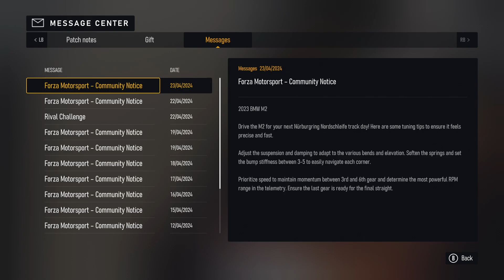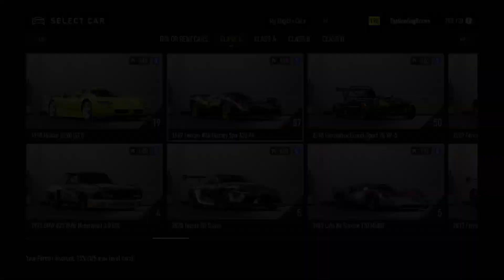Forza 🟢 Morning you wonderful Souls